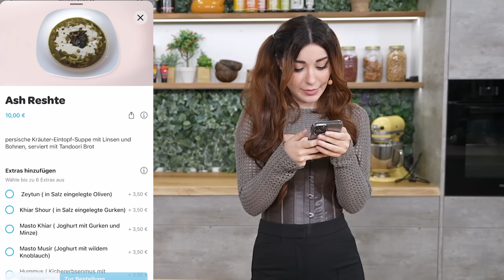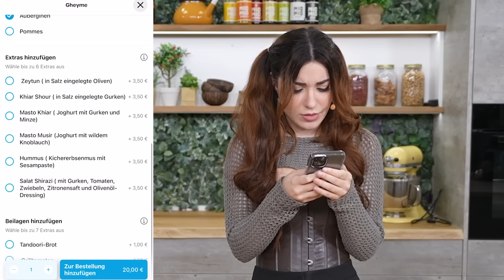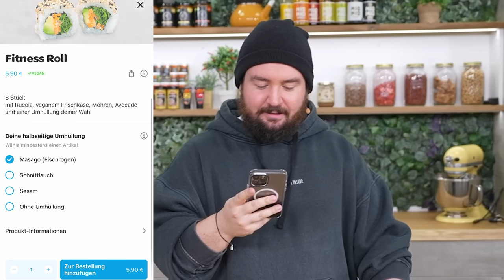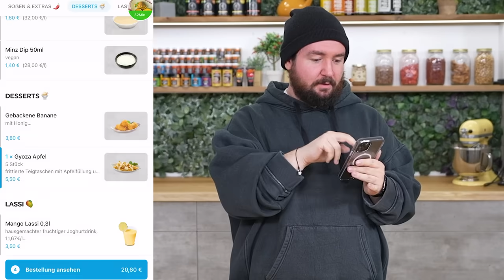Wir BESTELLEN dem anderen das SCHLECHTESTE ESSEN mit ANNITHEDUCK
Supportet mich und meine Partner:
►MERCH**: shop.sturmwaffel.de

Jobs:
►Aktive Ausschreibung:

Equipment-Liste:
♥Waffelbande♥